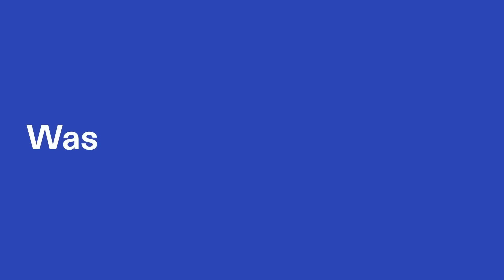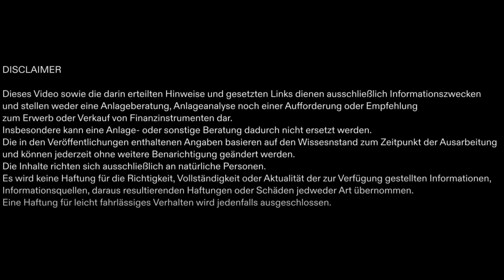Bitcoin ist ein Paradigmenwechsel für Banken - Serge Kaulitz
Hol dir mit *WASBITCOINBRINGT* jetzt...

Serge Kaulitz und die LUKB sind seit 2016(!) bei Bitocin dabei. Der Schweizer Bankenplatz hat damit einen gewaltigen Vorsprung - auch gegenüber den anderen DACH-Ländern.

▬▬▬ *PREMIUM PARTNER* ▬▬▬▬▬▬▬▬▬▬

🔐 *Bitbox02* Die sichere Hardware Wallet
🤩 5% Code: *WASBITCOINBRINGT*

🔥 *21energy* Die effiziente Bitcoin-Heizung
🤩 5% Code: *WASBITCOINBRINGT*

💰 *CoinTracking* Das Krypto-Steuer-Tool
🤩 10% mit meinem Link & EXTRA 5% bei BTC Zahlung

🏅 *Incrementum* Die Experten für Bitcoin und Gold
🤩 Vermögensverwaltung, Fonds & Research

▬▬▬ *PARTNER* ▬▬▬▬▬▬▬▬▬▬

⚒️ *Seedor* Der Stahltresor für deinen Bitcoin Seed
🤩 5% Code: *WASBITCOINBRINGT*

🔋 *Bitaxe* Der effiziente Solominer für Zuhause
🤩 5% Code: *WASBITCOINBRINGT*

⚽️ *Admira Wacker* Bitcoin Trikot mit "Was Bitcoin bringt" am Ärmel

▬▬▬ *LINKS* ▬▬▬▬▬▬▬▬▬▬

▬▬▬ *KAPITEL* ▬▬▬▬▬▬▬▬▬▬

00:00 Einführung in den Bitcoin-Podcast
02:06 Die Rolle der Luzerner Kantonalbank im Bitcoin-Markt
05:05 Der Weg zur Bitcoin-Integration in Banken
10:12 Herausforderungen und Chancen der Bitcoin-Adoption
17:12 Die Bestätigung durch den Markt und zukünftige Perspektiven
23:46 Kritische Stimmen und positive Rückmeldungen zu Bitcoin
24:16 Stromverbrauch und Sicherheit von Bitcoin
25:10 Informationsquellen und persönliche Weiterbildung
27:06 Bitcoin als technologische Revolution
28:58 Adoption und exponentielles Wachstum von Bitcoin
31:20 Offenheit gegenüber anderen Protokollen
35:02 Unterschiedliche Kryptowährungen und ihre Anwendungsfälle
39:14 Kundenverhalten und Marktanteile
41:59 Zielgruppe und Kundenstruktur der Bank
44:20 Regulierung und Krypto-Adoption in der Schweiz
46:58 Entwicklung der Bankenstandards und Kundenschutz
49:15 Motivationen der Bitcoin-Investoren
50:41 Bitcoin als faszinierende Technologie und Geld
52:35 Widerstand in Banken und Informationsquellen
54:32 Beratung und Preisziele für Bitcoin
56:56 Resilienz von Bitcoin und digitale Lebensformen